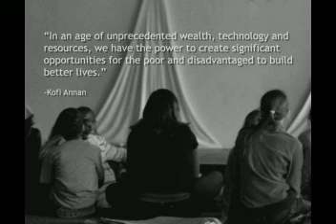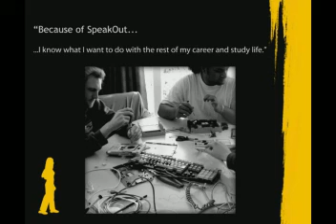Change Your World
2 minute video developed to promote SpeakOut's cause.

Outlining some of the stark statistics of young people and disadvantage in Australia and the impact that our programs have had on these "statistics".